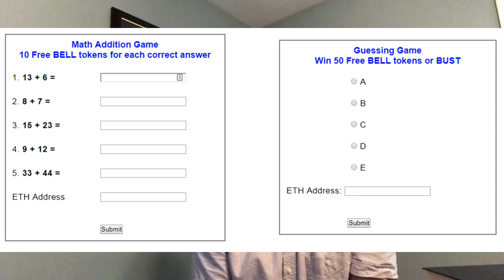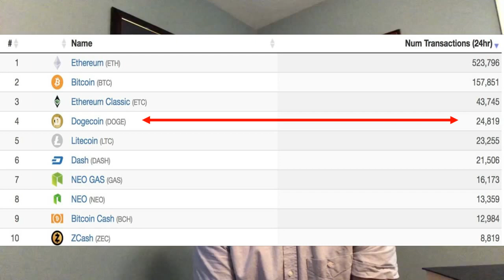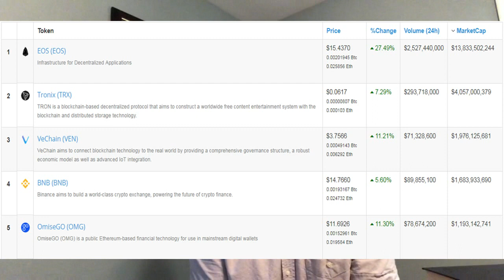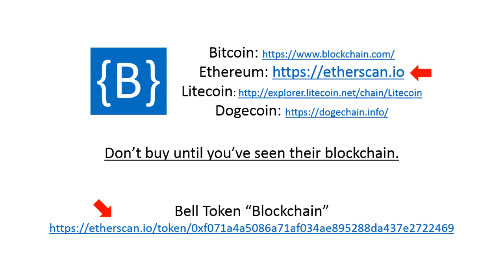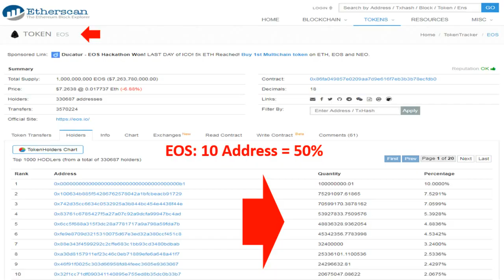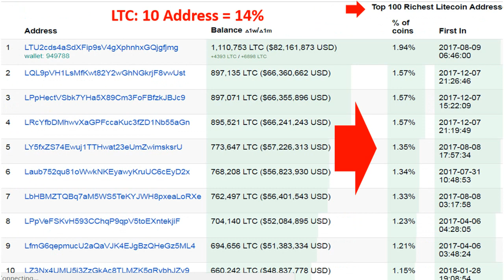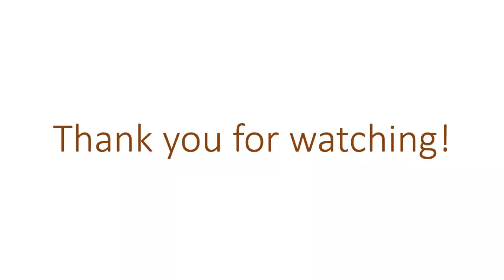BELL Token - Ethereum ERC20 Token. Learn for free.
BELL Token stands for: Bitcoin. Ethereum. Litecoin. Litecoin fork: Dogecoin. Much fun. I want people to learn how to download a wallet, create an ETH address and start accepting tokens for free. Once you see how easy it is you'll see that "Tokens" aren't worth as much as "mined cryptocurrencies".